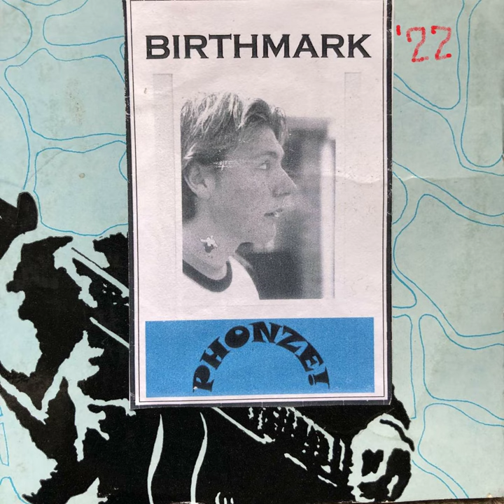Phonze! - Phonze's Message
Secret track from my first proper album, recorded 1998 in Penguin, Tasmania.
This is the opening track from the 'reimagining' of the album in 2022.